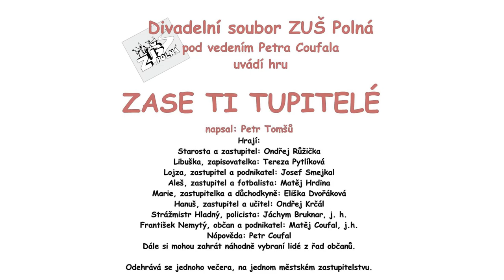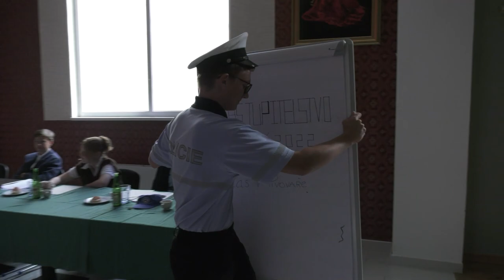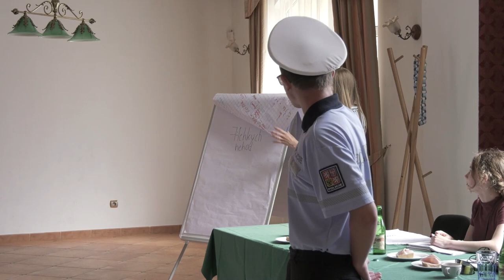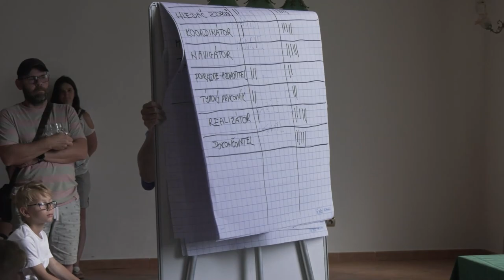Zase ti Tupitele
Divadelní soubor ZUŠ Polná pod vedením Petra Coufala uvádí hru ZASE TI TUPITELÉ
Napsal: Petr Tomšů
Hrají:
Starosta a zastupitel: Ondřej Růžička
Libuška, zapisovatelka: Tereza Pytlíková
Lojza, zastupitel a podnikatel: Josef Smejkal
Aleš, zastupitel a fotbalista: Matěj Hrdina
Marie, zastupitelka a důchodkyně: Eliška Dvořáková
Hanuš, zastupitel a učitel: Ondřej Krčál
Strážmistr Hladný, policista: Jáchym Bruknar, j. h.
František Nemytý, občan a podnikatel: Matěj Coufal, j.h.
Nápověda: Petr Coufal
Dále si mohou zahrát náhodně vybraní lidé z řad občanů.

Odehrává se jednoho večera, na jednom městské zastupitelstvu.